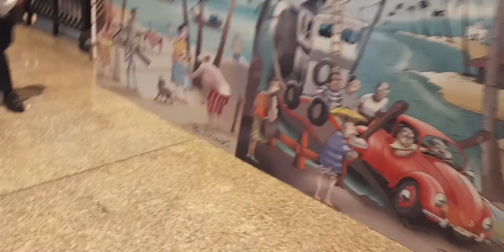Goa The dream destination | vlog-7